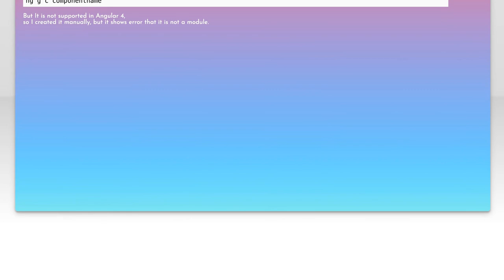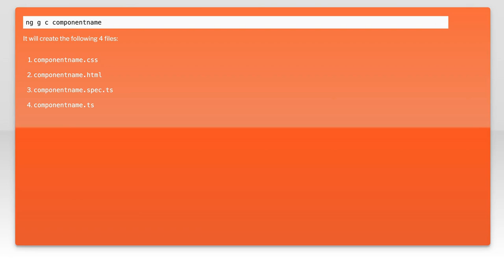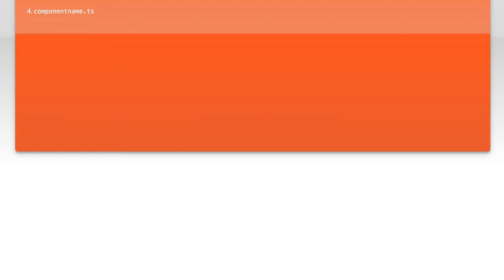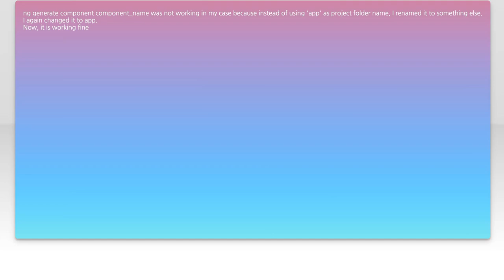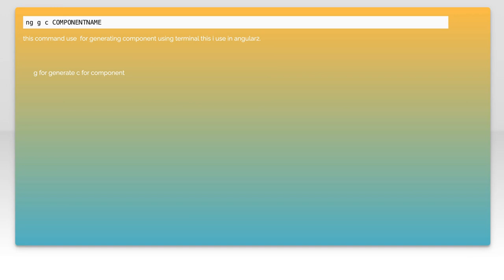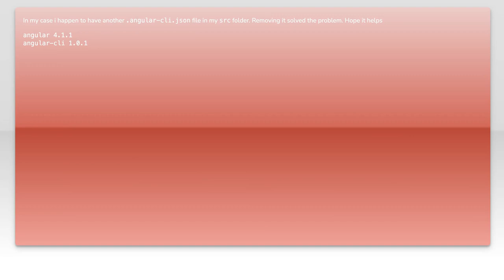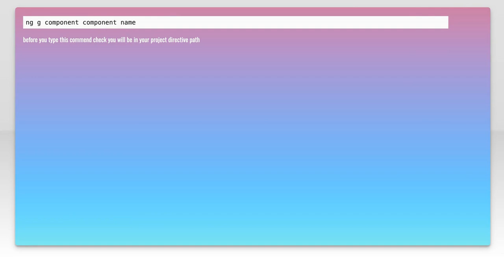How to Create a New Component in Angular 4 Using CLI: Step-by-Step Guide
In this video, we’ll dive into the world of Angular 4 and explore how to create a new component using the Angular Command Line Interface (CLI). Whether you're a beginner looking to enhance your skills or an experienced developer wanting to streamline your workflow, this step-by-step guide will walk you through the process, providing tips and best practices along the way. Join us as we simplify component creation and help you build dynamic applications with ease!

Today's Topic: How to Create a New Component in Angular 4 Using CLI: Step-by-Step Guide

Related to: angular4, angularcli, createcomponent, step-by-stepguide, angulartutorial, webdevelopment, front-enddevelopment,